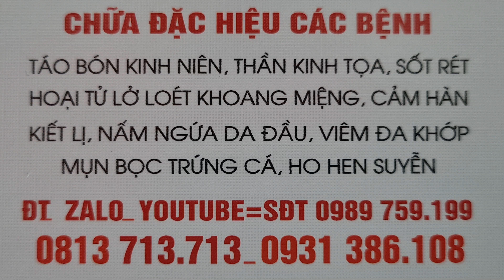lời cảm ơn cuối năm Nhâm Dần từ nhà thuốc đông y BẢO LẬP ĐƯỜNG